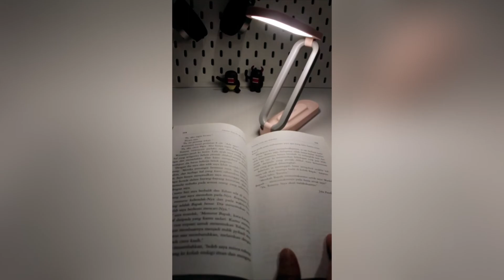Uneed Portable LED Folding Lamp - UDL400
Dengan design terbaru dikategorinya Uneed LED Folding Lamp desk ini memberikan konsep wireless tanpa kabel dengan desain lipat sehingga mempermudah Anda untuk membawa dan menyimpannya. Ditenagai dengan baterai berkapasitas besar sehingga lampu dapat menyala dengan awet hingga berjam-jam lamanya.

Uneed LED Folding Lamp desk ini dilengkapi dengan baterai lithium berkapasitas besar 1200mAh yang dapat menyala hingga berjam-jam lamanya.

3 Step Dimming
Terdapat 3 mode pencahayaan pada lampu ini yang dapat disesuaikan dengan kebutuhannya: Low light mode, Medium Light mode dan High Light mode

Portable and 180° Rotation
Lampu baca ini dapat dilipat dan dibuka dengan sudut 180 derajat sehingga mempermudah anda mengarahkan sudut lampu serta melipatnya menjadi mudah dibawa kemana saja

Spesifikasi :
Material : ABS + PC
Color : White and Pink
Input voltage :DC 5V
Power rating :5W (max.)
Light source :LED
Color Rendering Index :Ra ≥50
Battery capacity :1200mAh
Color temperature :3500k
Weight : 159g
Charging time : about 3 hours
Operation time :10 hours (at low light), 5 hours (at high light)